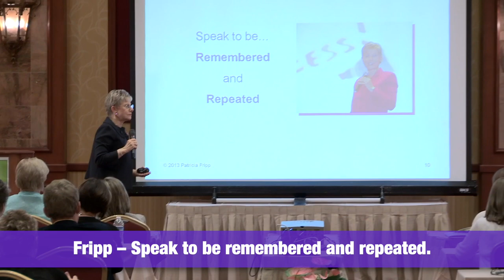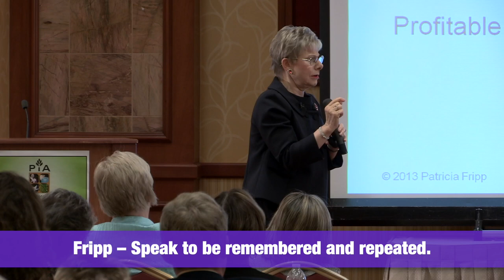Speak To Be Remember and Repeated in Sales Presentations - Patricia Fripp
Your goal in sales needs to be to speak to be remembered and repeated. We want them to remember your key ideas and what was different between you and your competition.

Presentation expert Patricia Fripp helps companies drive more sales by perfecting their important sales conversation and presentations. In this segment, she is asking if you would have an advantage if your prospects remembered your key selling points more than what your competition has told them.
To learn Patricia's presentation skills techniques check out her online learning platform on Powerful, Persuasive Presentations.